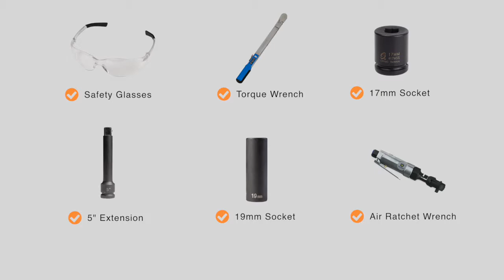2015 Toyota Tacoma Trailer Hitch Installation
This video covers the trailer hitch installation for Draw-Tite 75236 on a 2015 Toyota Tacoma. Learn how to install your receiver on your 2015 Toyota Tacoma from a U-Haul installation professional. With a few tools and our step-by-step instructions, you can complete the installation of Draw-Tite 75236.

To purchase this trailer hitch and other towing accessories for your 2015 Toyota Tacoma,

0:00 Intro
0:12 Tool List
0:18 Remove rear bumper bolts
1:51 Raise hitch into place
2:26 Install hardware
4:35 Install spacers
6:06 Torque bolts
7:11 Hitch details and measurements
7:47 Outro